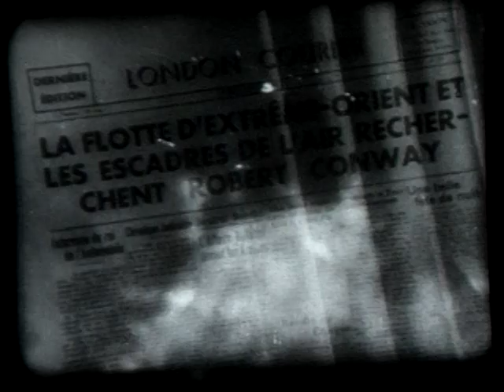LOST HORIZON - 1937 French Trailer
This is the original extra-length trailer produced for the 1937 French release of Frank Capra's LOST HORIZON.